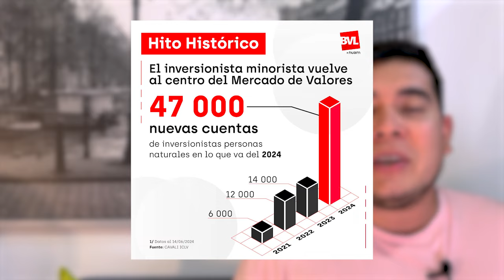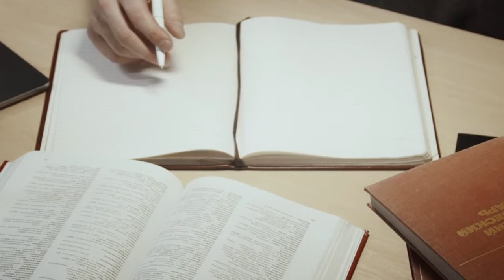BOOM en la BVL!! 📈💥 Se rompe RÉCORD de INVERSIONISTAS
Hay una ola gigante de nuevos inversionistas en la Bolsa de Valores de Lima, y estamos aquí para contártelo todo!